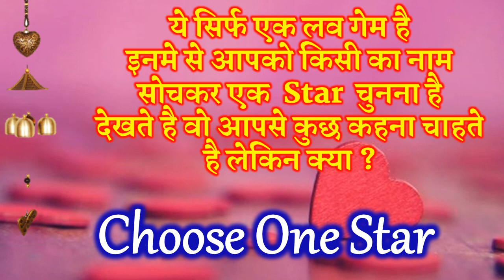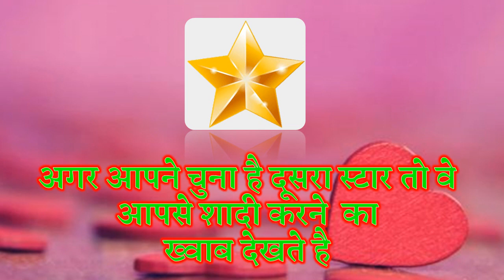Love Quiz | Love Game | Choose One Star Quiz | वो आपसे कुछ कहना चाहते है लेकिन क्या?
Welcome Friends to a latest love quiz choose one picture choose one star wo apse kya kehna chahte hai does he/she like you or not
Why did they choose you
Unhone apko hi kyo chuna love quiz
kya unhe apki kami mehsoos ho rahi hai wo apke bare me kya sochte hai apke liye apke lover ki feelings kya hai check your lover feelings by number game lover personality quiz
koun apko dil hi dil me chahta hai koun apko dil hi dil me pasand karta hai
apke chehare ki koun si cheej unhe impress karti hai
ap jise pyar karte hai unke dil me kya chal raha hai
apke dil me kiska nam hai whome name in your heart love quiz your valentine new gift valentine surprise who miss you a lot on valentine day select one heart know your heart love partner name heart love game
Choose your gf bf name first letter love test choose your boyfriend name first letter choose your girlfriend name first letter love test
Love percentage
choose one number love quiz love compatibility test love percentage
love astrology
know your future partner name love relationship quiz relationship quiz game fun relationship quizzes
लव क्विज लव गेम लव टेस्ट चुने एक नंबर कौन आपको दिल ही दिल में पसंद करता है लव कपल क्विज आप के चेहरे की कौन सी चीज उन्हें इम्प्रेस करती है आपके लिए आपके लवर की फीलिंग्स क्या है| वो आपसे कुछ कहना चाहते है लेकिन क्या